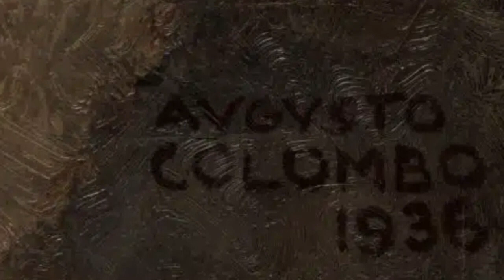Storia dell'arte: Augusto Colombo, un ponte tra Rinascimento e contemporaneità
In questo video esploriamo un dipinto antico realizzato da Augusto Colombo nel 1936, che raffigura la cacciata dal Paradiso Terrestre, fineart.

Adamo ed Eva sono rappresentati in primo piano, occupando con le loro poderose fisicità buona parte della scena. L’uomo ha la testa china, con un’espressione di vergogna e sconforto, e la mano sinistra copre l’inguine con delle foglie di fico, mentre con l’altra tiene per mano la compagna. Eva, invece, è raffigurata in atteggiamento di disperazione, con la testa riversa all’indietro e una mano a coprirsi il volto. Questa rappresentazione di Adamo ed Eva mette in evidenza il tema della vergogna e del disperazione dopo il peccato originale, utilizzando simboli come le foglie di fico per coprire la nudità.